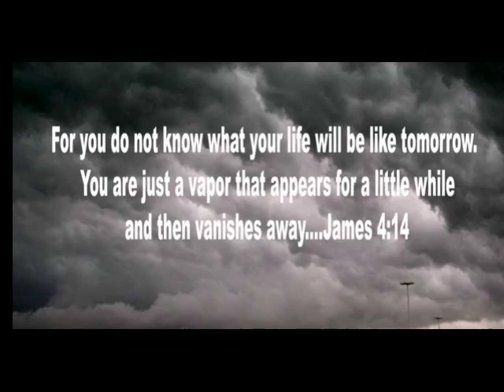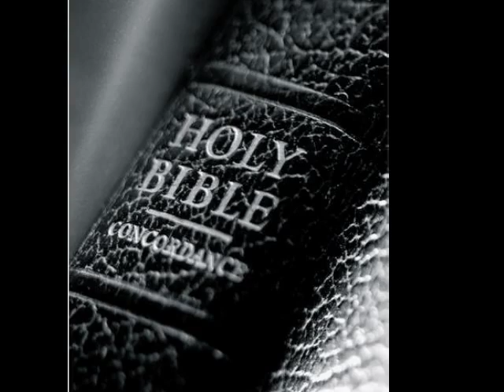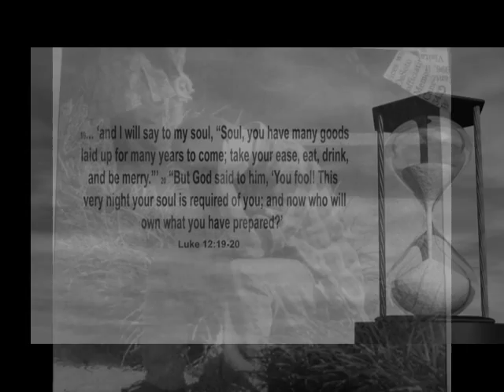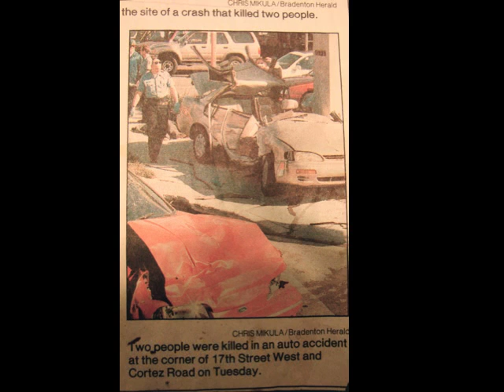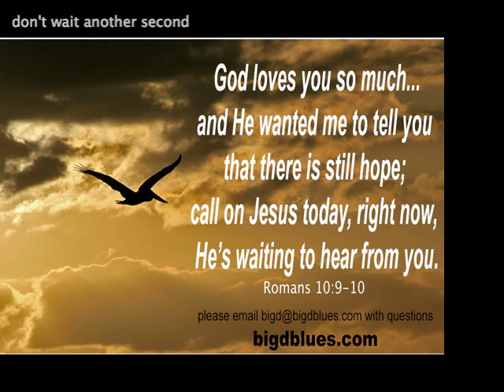Lifetime to Decide (Big D music video)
This is an old original Big D song. It's about an accident I came upon in 1996. I drove by the accident and saw a woman (Joanne)lying deceased on the ground with one of those blankets covering her. I didn't know this person, but it affected me in a very big way. As with a lot of things that bother me, God gave me a song about it. The names of the people are real, but the story, well, it's what I believe God gave me to reach people, and bring home the point of how absolutely powerless we are as humans to control the day of death. The only thing we can do is choose to follow Jesus Christ Who gives us Eternal Life. If you don't believe in heaven or hell, consider this, what if you're wrong?